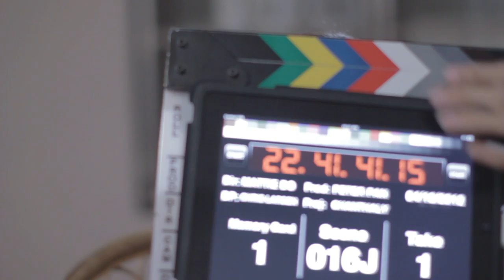016J1 Chanthaly Open Source Project Footage